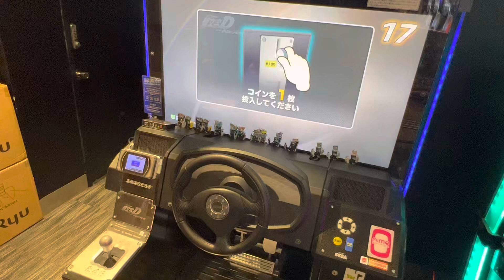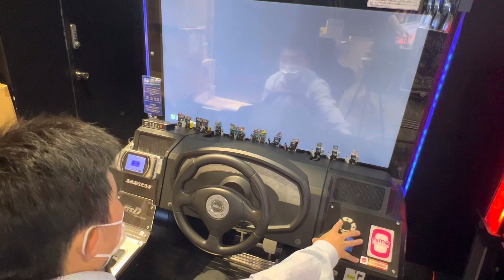【頭文字DAC】シーズン2【ストーリー】 頭文字D 頭文字DAC セガ町田 2022/08/31